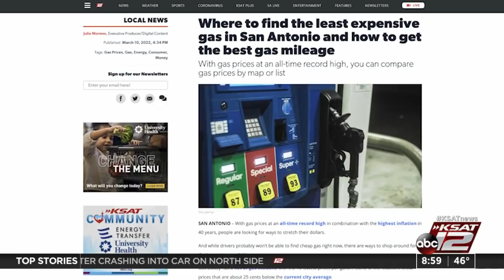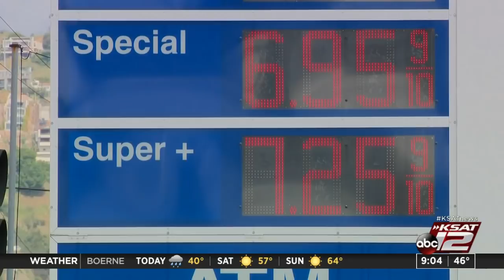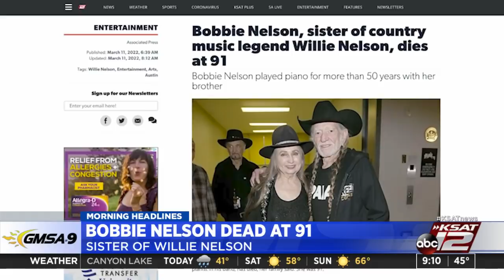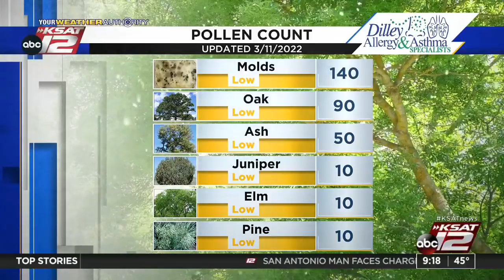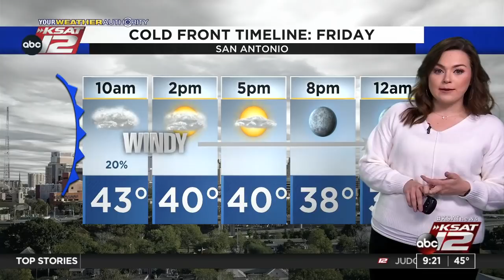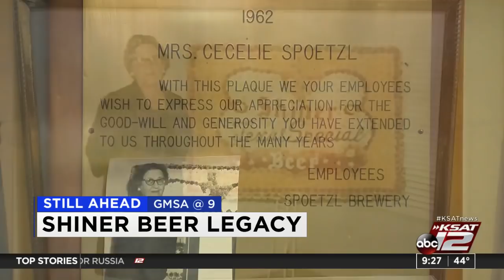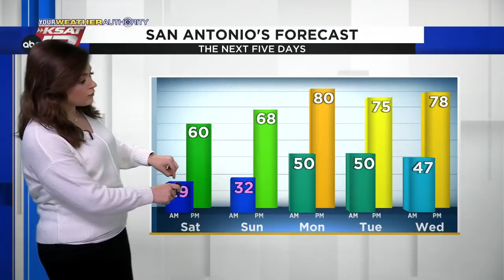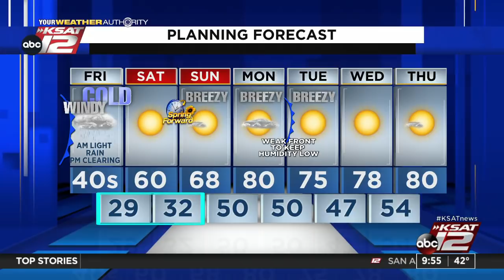GMSA at 9 a.m. : Mar 11, 2022